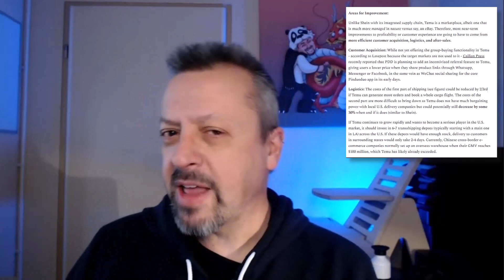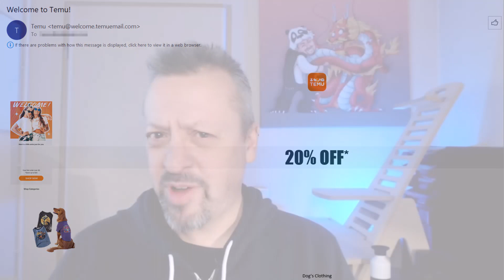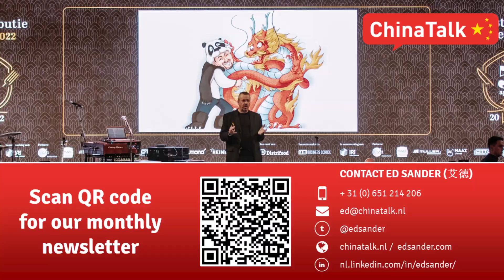Temu - part 3: What can you tell us about Temu's marketing strategy?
A few weeks ago, I was interviewed about Temu by Bloomberg. I'm sharing a number of short videos taken from the interview over the coming days. Today video #3, in which I talk about some of Temu's marketing tactics and how they have changed over the past months.